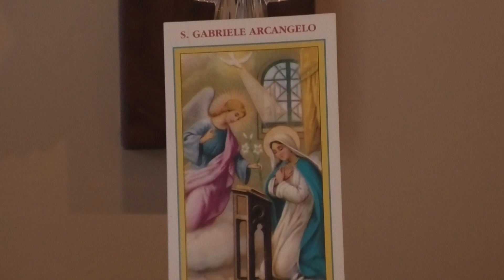Fr. David Jones - Is a word only a breath?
Reflecting on the Fiat that changed overturned History